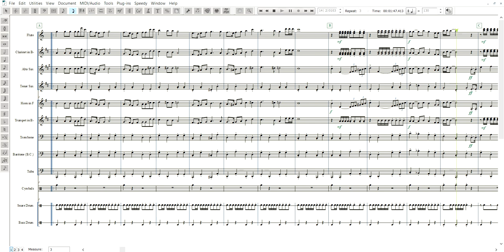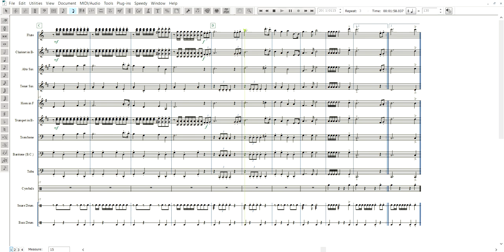Ultraman Ace Combat March (Arrangement for Marching Band)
An arrangement for marching band via Finale Software. This is the combat theme music of Ultraman Ace (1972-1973) by Tsuburaya Productions. Originally composed by:  Touki Fuoki